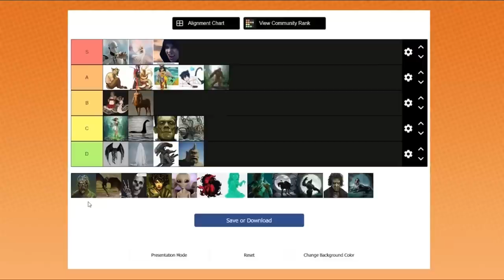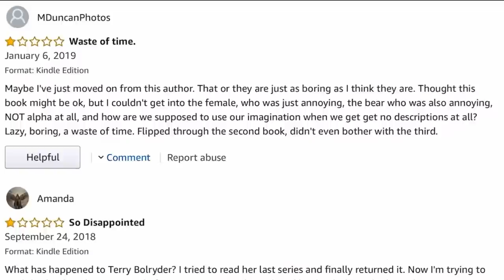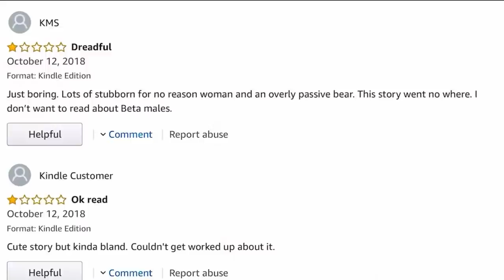Game Grumps moments that I superlike PART 2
They’re still pretty neat.

TIMESTAMPS
00:00 Vegemite stuck in me peen
00:06 What’s that word again? STREET
00:13 Is he die?
00:24 Highfive, sexdrive
00:31 Counterpoint
00:50 I don’t read comments
01:05 Borf branded ruler
01:26 From a can, ye?
01:44 Eggs in a watermelon
01:50 Of course I know your f-ng mom’s name
02:12 Please pause it
02:42 F-ing fuck I don’t f-ing know
02:56 I see your c*ck is as big as mine - The Insaneum
03:19 Uu I’m in love with my dad
03:32 My brains!
03:49 I don’t wanna read about beta males
04:23 Wowowowowow
04:37 I’m so f-ing good at this it hurts
04:50 Perfect AW
05:13 Blood sugar really low.. yellow
05:24 F*** Mr. Hatcher
06:02 This changes nothing
06:10 If we die in the game we die in real life
06:15 What does Superman call his dick?
06:35 Excuse me!!
07:03 Bring some chapstick
07:24 Don’t even go to the not-blowing me place
07:55 Did you get kicked off Game Grumps early today?
08:21 Pirates steal medieval treasures?
08:36 You f-ing banana loving motherf-er
08:47 That was a tiny skeleton
09:10 The beast cutter
09:28 Feel the beat - Sbassbear
10:08 Can you tell me how to play this game before we play?!
10:20 All sixes